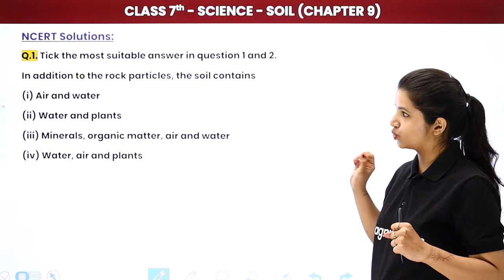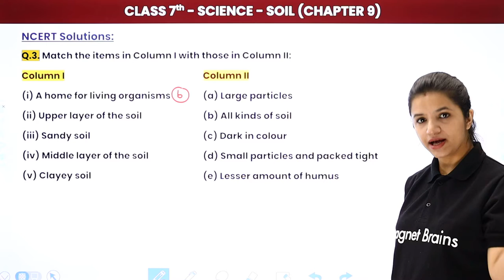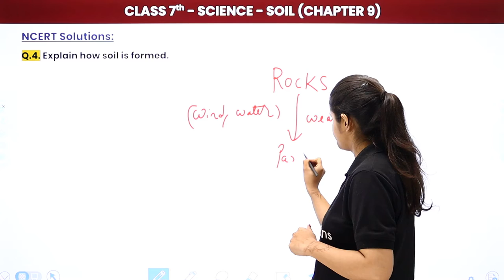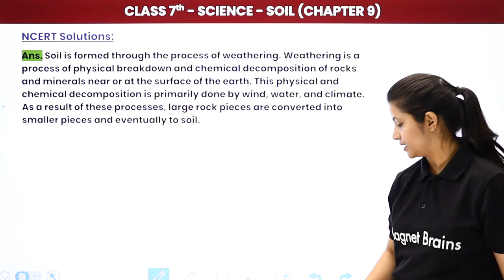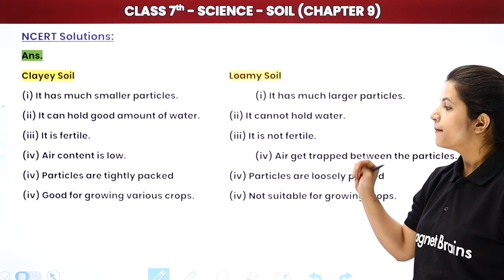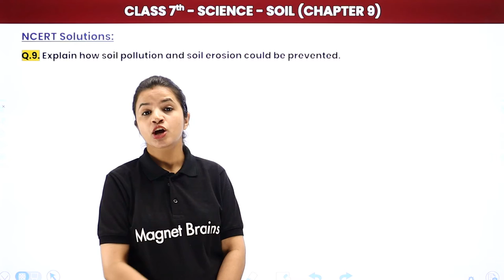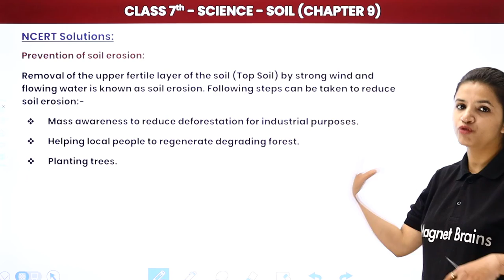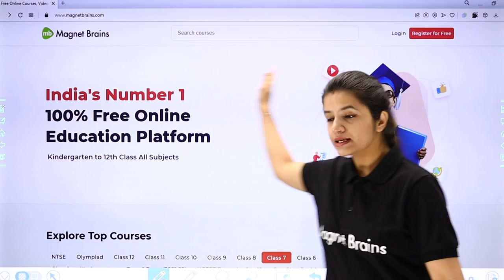Class 7 Science Chapter 9 | Soil - NCERT Solutions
✔️ Class: 7th
✔️ Subject: Science
✔️ Chapter: Soil (Chapter 9)
✔️ Topic Name: Soil - NCERT Solutions
✔️ Topics Covered in This Video: NCERT Solutions of Chapter Soil